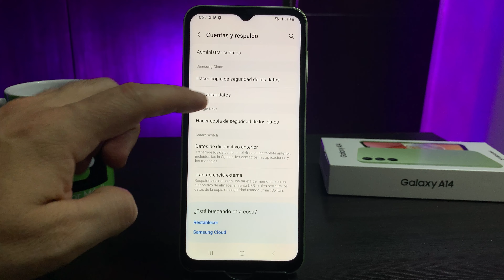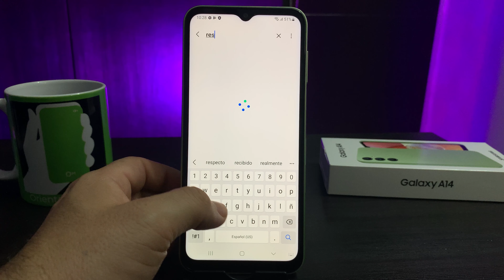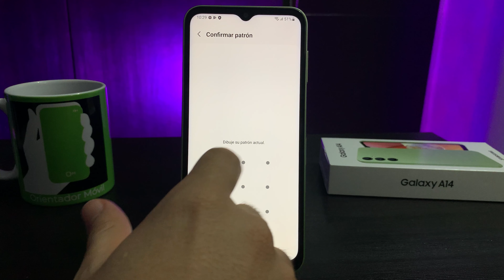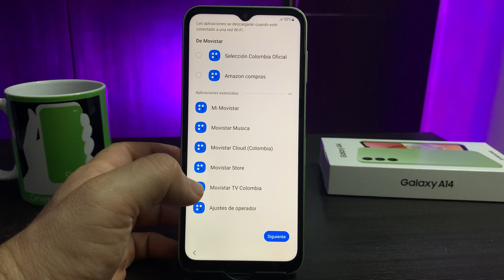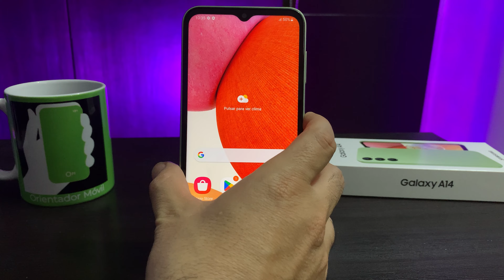SAMSUNG A14📲 Borrado General O Restaurar De Fabrica formatear samsunga14 samsunga145g #resetear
Aprende a hacer Hard Reset tu SAMSUNG GALAXY A14 , de una manera muy fácil y rápido, quitando contraseñas, patrón o pin.